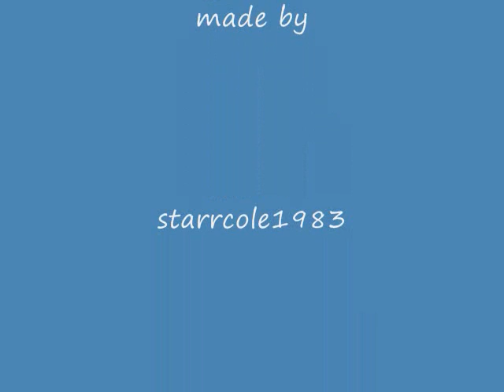love the way you lie sole